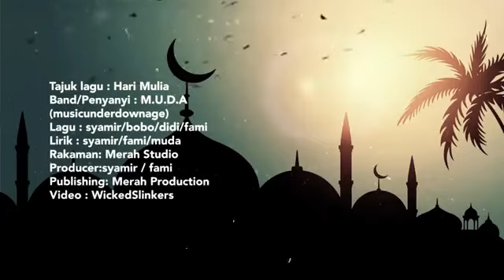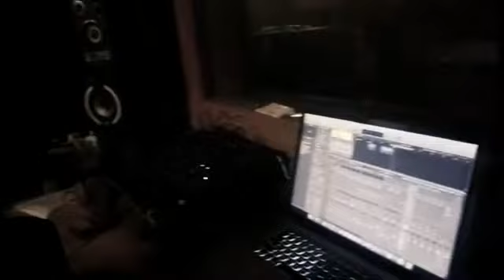Sketsa Hari Raya - ( slow rock)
M. U. D. A (musicunderdownage)
Lagu - syamir, bobo, Didi, fami,
Lirik - Syamir, fami, muda
Sessionist - Syamir-drum, bobo-bass, did-guitar
Mix/master - Syamir, bobo, fami

Video -khalimi (wicked slinkers )